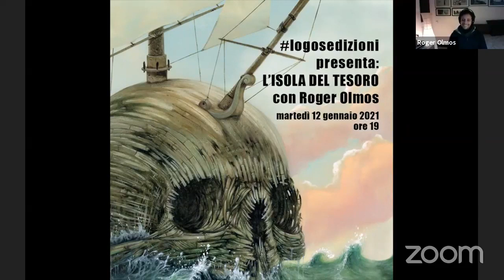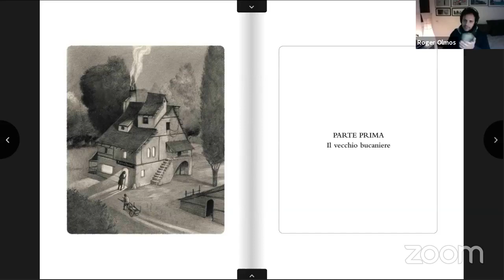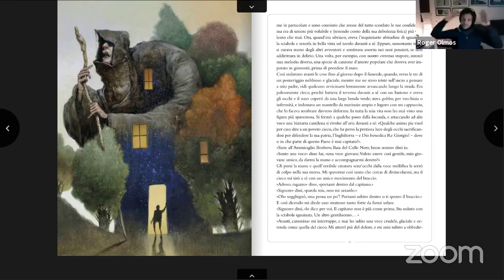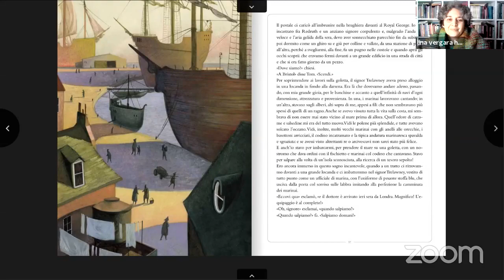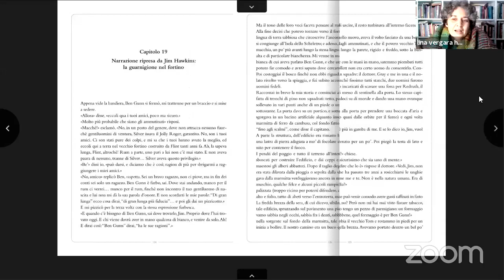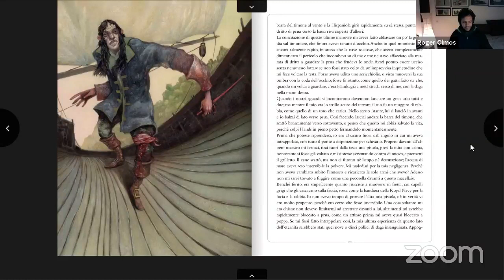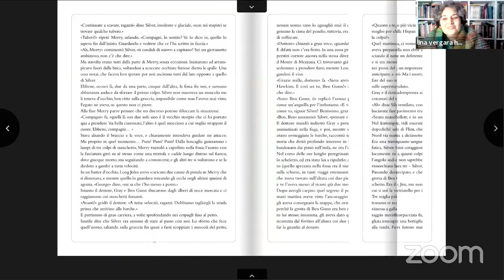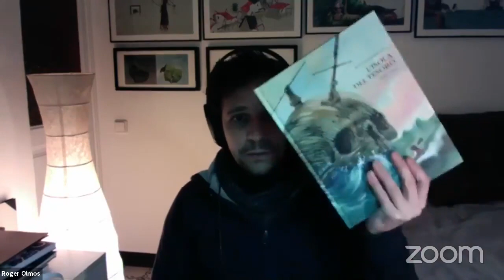logosedizioni presenta L'ISOLA DEL TESORO con Roger Olmos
Il famoso romanzo per ragazzi di Robert Louis Stevenson, tradotto integralmente, e interpretato dall’artista catalano che racconterà la sua versione della storia.
A chi acquisterà copia del libro, o qualsiasi altro titolo dell’autore, tra il 10 e il 17 gennaio 2021, in omaggio a scelta una stampa digitale esclusiva o un set di 27 cartoline sempre di Olmos.
Disponibile su Libri.it con consegna in 24/48 ore in Italia e 72 ore nelle isole.